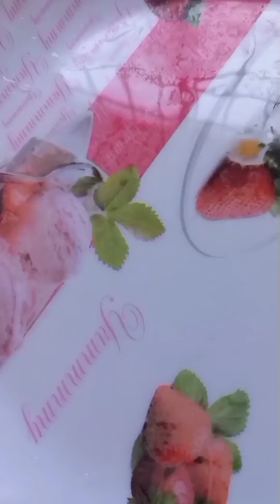എന്റെ ജീവിതത്തിലെ ഒരു ദിവസംdayinmylife#